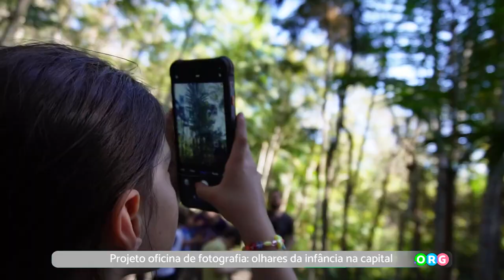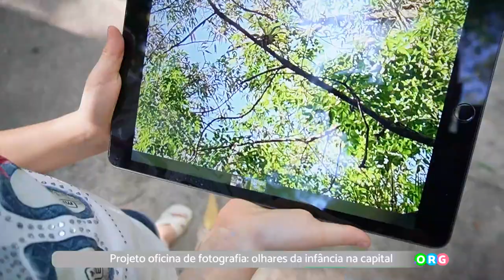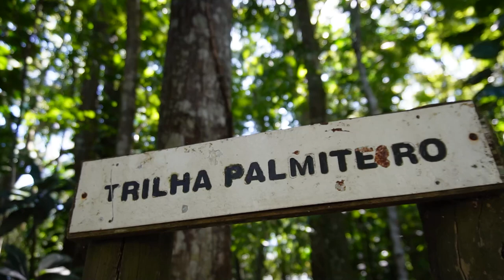PGM 289 - Ponto Org - Projeto Oficina de Fotografia: Olhares da Infância na Capital - 29/10/24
O Instituto Trilhas de Criança, com sede em Florianópolis, vem desde 2016 promovendo o contato das crianças com a natureza, resgatando a conexão com o meio ambiente e fortalecendo laços familiares. O projeto já impactou mais de 10 mil pessoas e agora lança o Concurso de Fotografia "Olhares da Infância na Natureza", incentivando crianças de 3 a 12 anos a capturar a beleza natural ao seu redor.